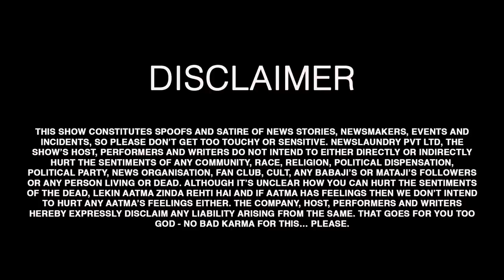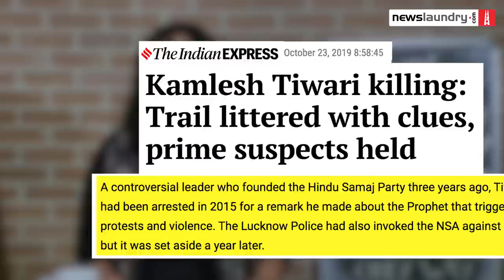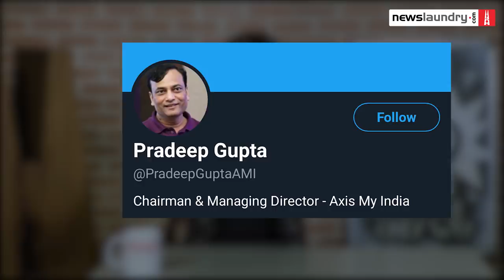TV Newsance Episode 66: Kamlesh Tiwari murder case and Haryana Elections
This week we look at news debates on Kamlesh Tiwari's murder and pre-and post-poll tamasha after Haryana and Maharashtra elections.